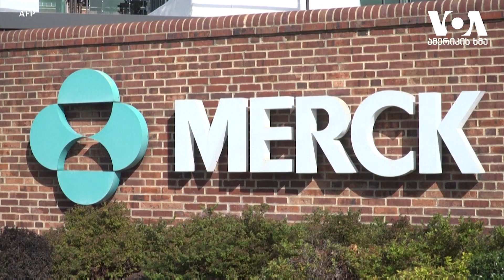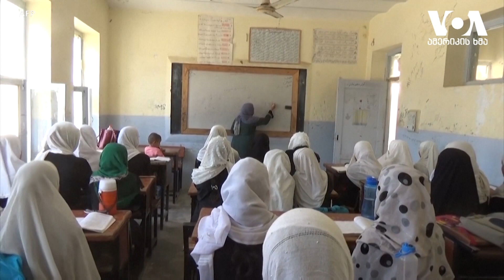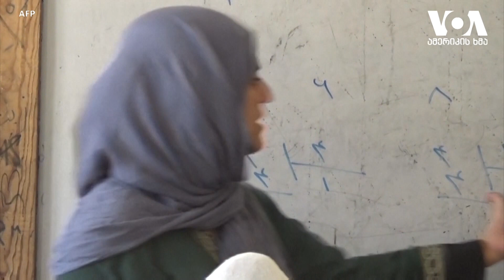გურიის ახალი ამბები 13 10 2021